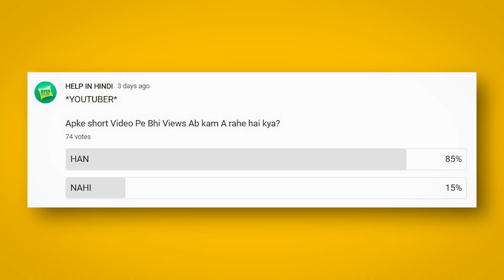YouTube Shorts पर व्यूज क्यों नही आ रहा 😭Why Views Stop On Shorts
To dosto kya apke short par bhi views nai a rahe is video me isi baare me baat karne wala hun to chalo dekhte hai fir

TOPICS
1.Short Video Par Views Ruk Jaate hai
2.Why Short Views Stop